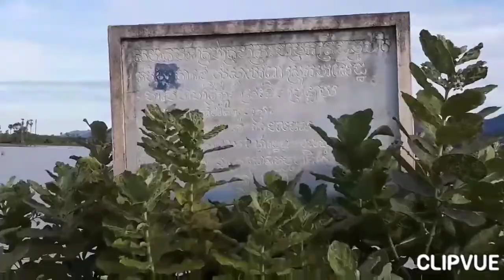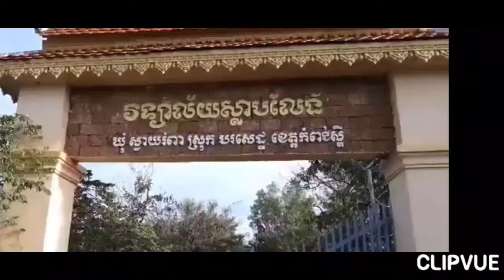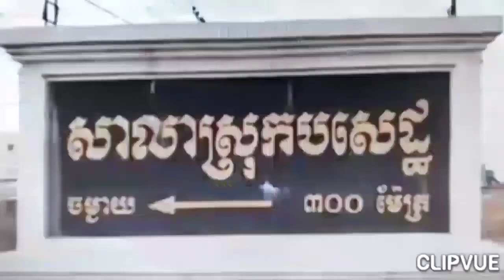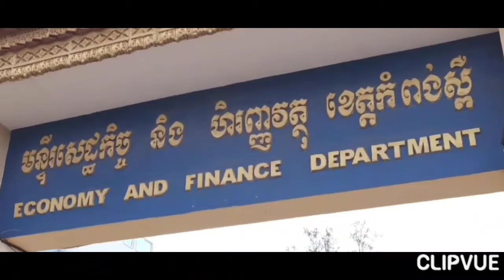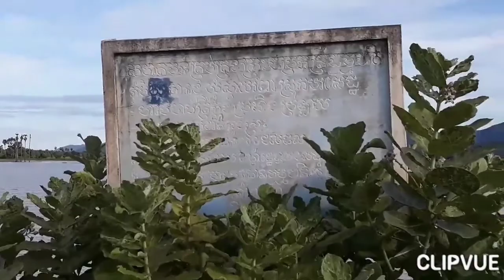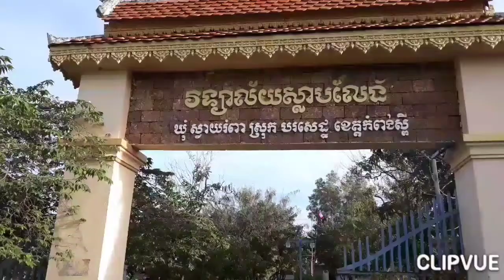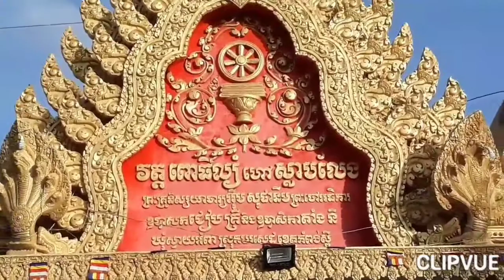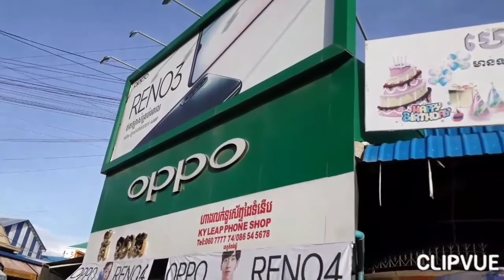ssr pic រាំវង់,រាំក្បាច់,តាលុង,សារ៉ាវ៉ាន់,ឡាំលាវ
ចម្រៀងចម្រុះ ច្រៀងដោយៈហ៊ឹម ស៊ីវន អៀង ស៊ីធុល ទូច សូនិច Created by Clipvue Channel for the kids.